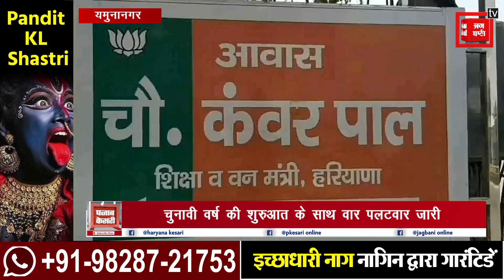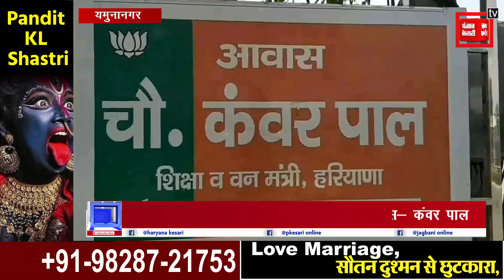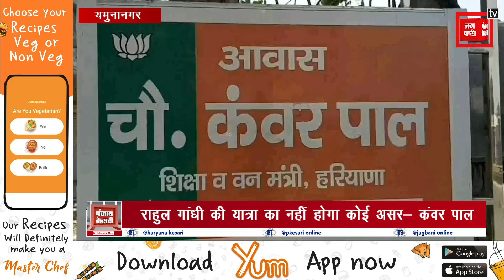राहुल गांधी की यात्रा का नहीं होगा कोई असर, भ्रष्टाचार के खिलाफ सरकार की जीरो टॉलरेंस- कंवरपाल